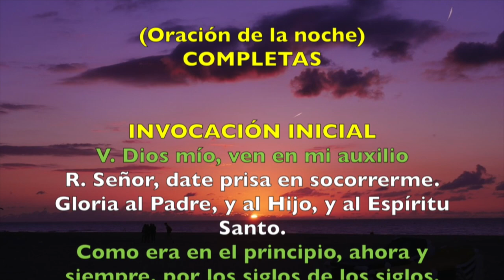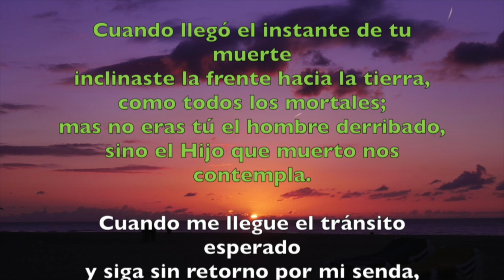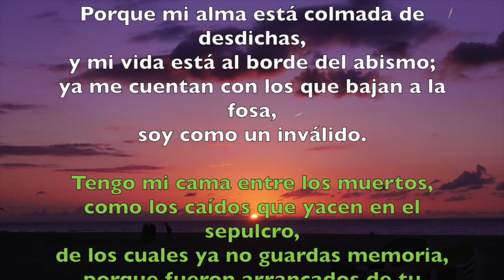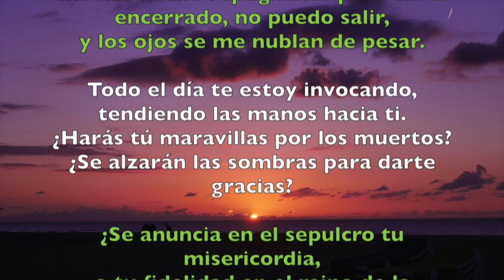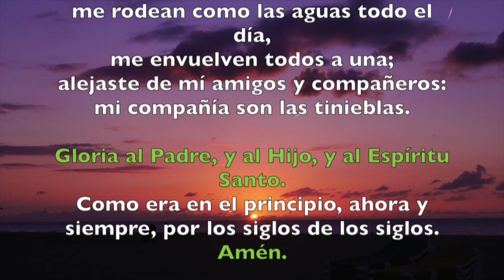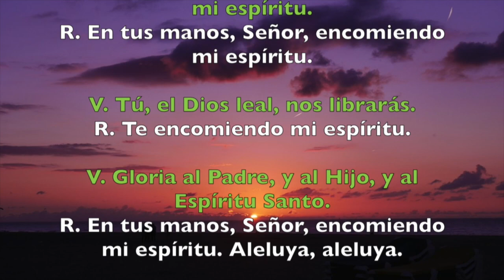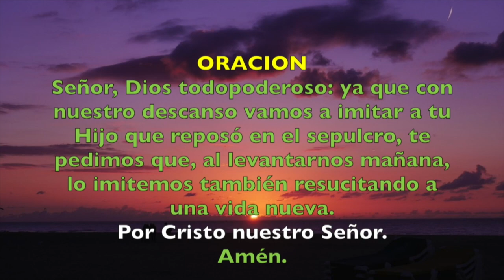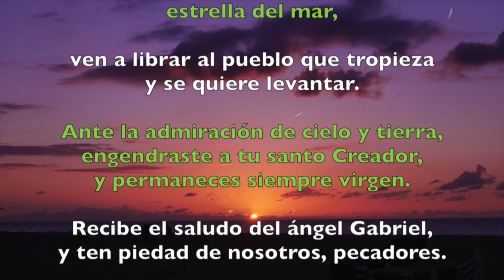Oración de la noche (Completas), VIERNES 14 DE DICIEMBRE 2018 | Padre Sam